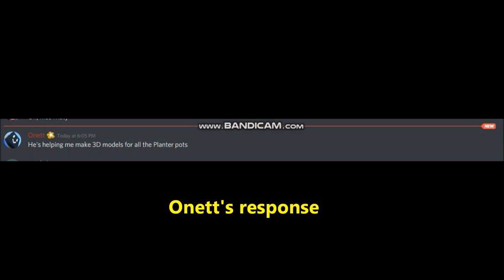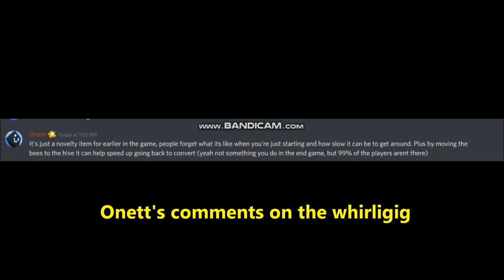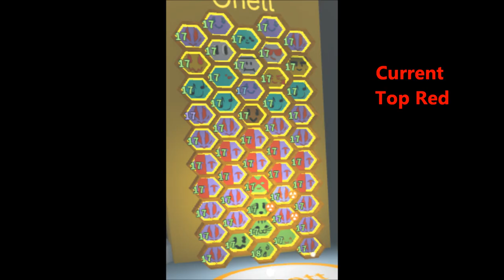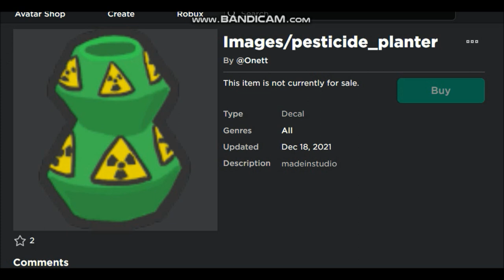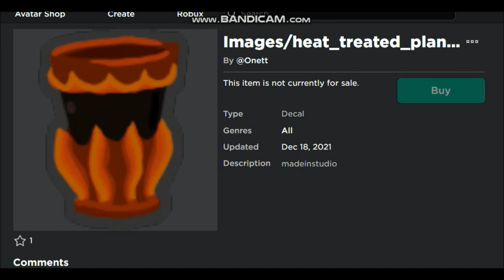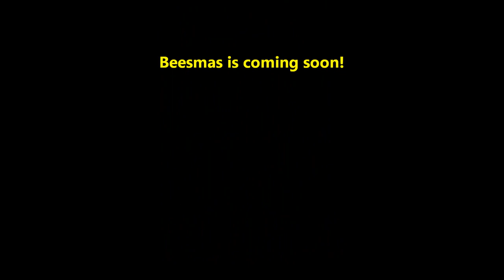Using Whirligig to teleport & Onett gets helper in test realm for Bee Swarm Simulator Beesmas update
Today's video shows 1st use of whirligig to teleport , Onett has a new helper & new planter images plus info from Onett on current top hives & stats in test realm for Bee Swarm simulator Beesmas update